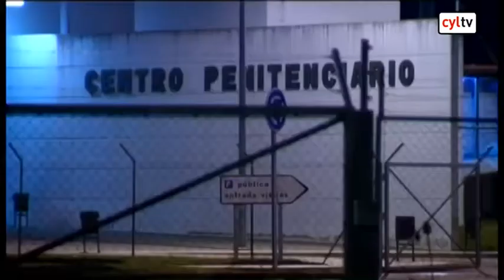El abogado de Raquel Gago: 'No hay razón para que Raquel participara en el asesinato'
De los juzgados a la celda. En este furgón entraba este viernes por la tarde en prisión la policía local Raquel Gago. La tercera mujer involucrada en el asesinato de Isabel Carrasco.

Según publica El Diario El Mundo, Gago entregó el arma en Comisaría después de que algún compañero le alertara de que su amiga íntima, Triana Martínez, la había implicado en el crimen. Su abogado defiende que no hay razón alguna para que Raquel participara en el asesinato.

Ha sido la primera noche para ella en la cárcel de Mansilla de las Mulas. La misma en la que permanecen desde el jueves Montserrat González, autora confesa de los disparos, y su hija Triana. Estas dos últimas se encuentran en dos módulos separados, y comparten celda con otras reclusas para intentar evitar el suicidio.

Desde la Diputación de León, todos los grupos políticos han acordado personarse como acusación particular contra las acusadas.